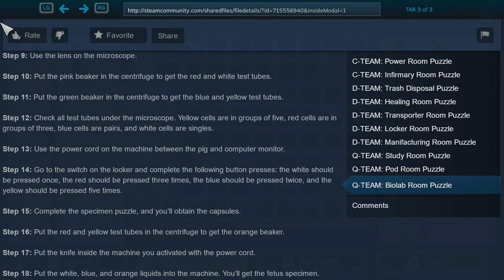Let's Play Zero Time Dilemma Ep.9 Pt.1 Pillow Pig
That looks like its gonna be dangerous later. Oh I guess not.